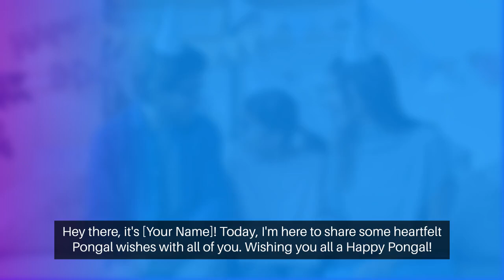"Celebrate Pongal with Joy: Heartfelt Wishes from Somethingtalk1 "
"Join us in celebrating the spirit of Pongal with warm wishes and positivity! In this video, [Your Channel Name] extends heartfelt greetings for a joyful and prosperous Pongal. May this festive season fill your homes with happiness and success. We appreciate your support and look forward to sharing more wonderful moments with you. Wishing you a Happy Pongal filled with love and abundance!"